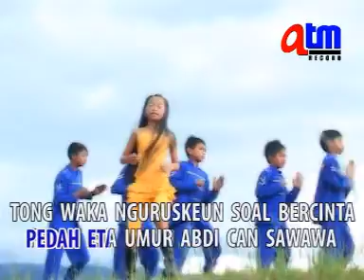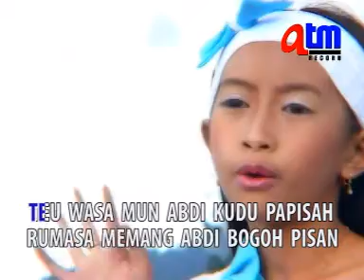Tong Bobogohan - Neneng Wanti Sadewa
Album Pop Sunda Dapur Calung & Olah Vocal Darso
Judul. Tong Bobogohan
Voc. Neneng Wanti Sadewa
Cipt. Apih Dadan
Videoclip. MMProduction
ATM Record

Saksikan!!! Live Streaming Haleuang Pop Sunda setiap hari Senin &  Sabtu pukul 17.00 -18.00 WIB